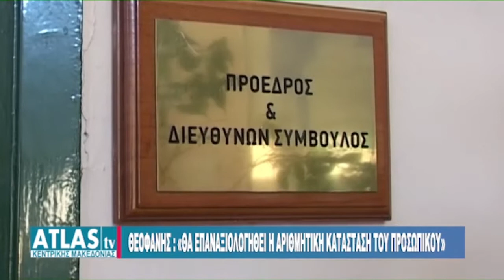ΦΑΝΗ ΓΟΥΡΓΟΥΡΗ - ΓΕΝΙΚΗ ΓΡΑΜΜΑΤΕΑΣ ΟΜΥΛΕ - ΟΛΘ